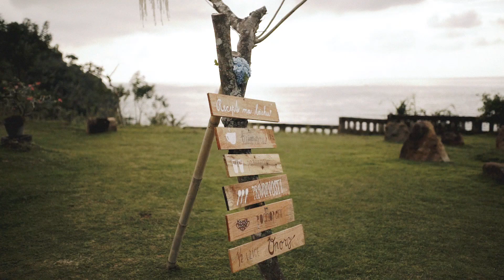Anie & Lukáš wedding highlights // Bali